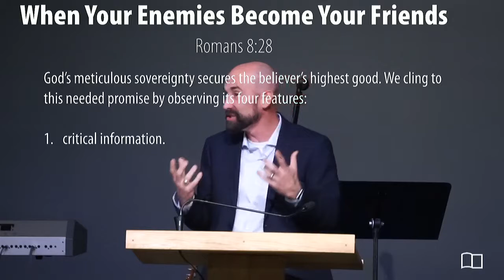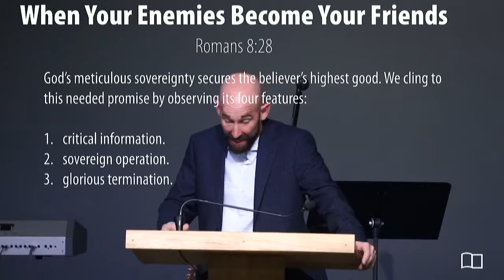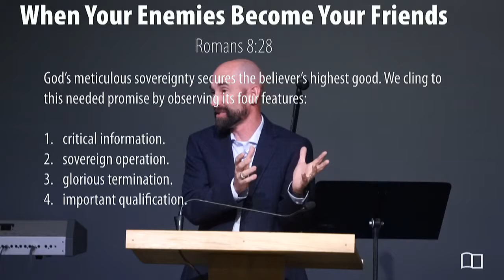Romans 8:28 - Smedly Yates - Grace Bible Church -12/30/18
Title: When Your Enemies Become Your Friends
Series: Romans
Preacher: Smedly Yates